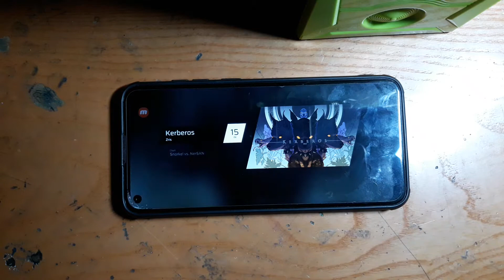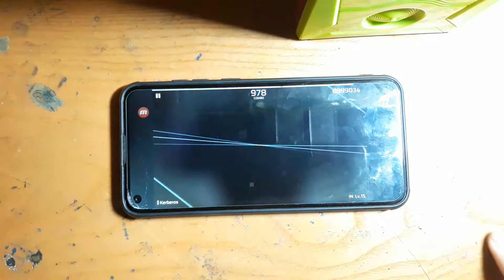[Phigros] Kerberos bởi Zris [IN 15 - FULL COMBO!]